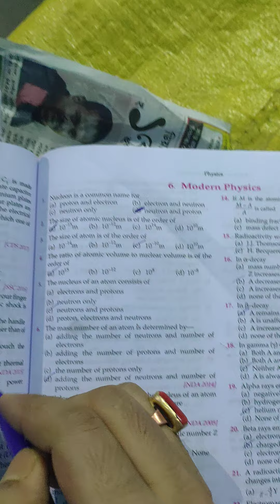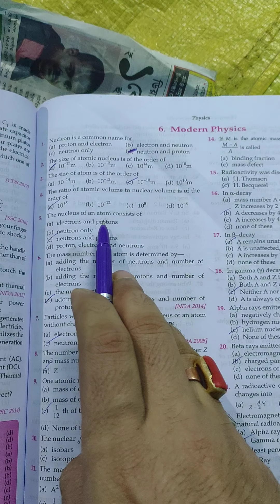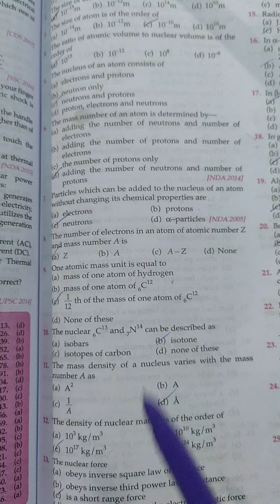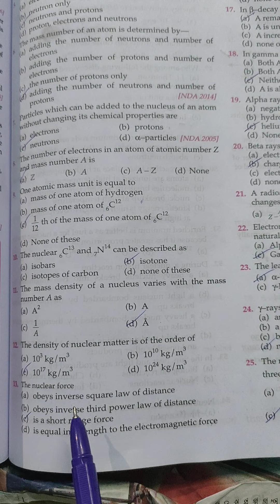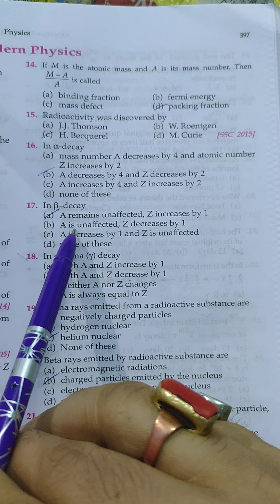General Science 2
physics mcq